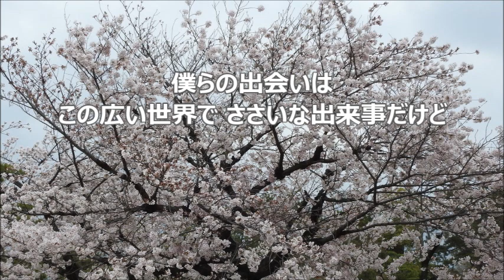山崎明子 絆 ソブラノ 「ニューコーラスフレンズ」より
合唱曲・音取り　絆　ソブラノ
山崎明子　作詞・作曲
ニューコーラスフレンズ　教育芸術社